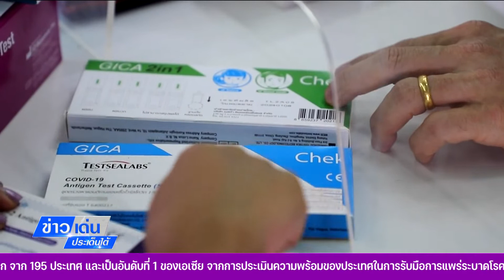ประชาชนหาซื้อชุดตรวจ ATK หลังพบผู้ติดเชื้อรายวันสูงขึ้น